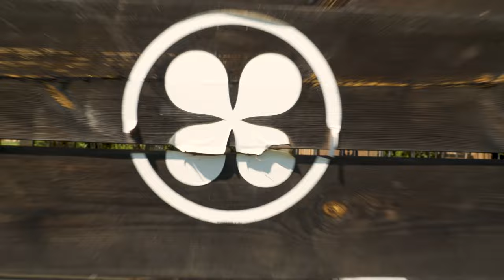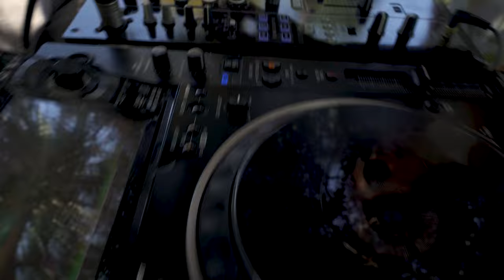Supercar Event in Spain: Barcelona to Sitges Exotic Drive by TERRAEVENTS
Get ready to rev your engines and immerse yourself in the ultimate supercar experience!
Join TERRAEVENTS on an adrenaline-pumping journey as we take you on a ride through Spain's stunning coastline with some of the world's most exotic supercars – Lamborghinis, Porsches, Ferraris, and more!
Buckle up and experience the sheer power, luxury, and elegance of these flashy supercars as they cruise along the Spanish scenic route.